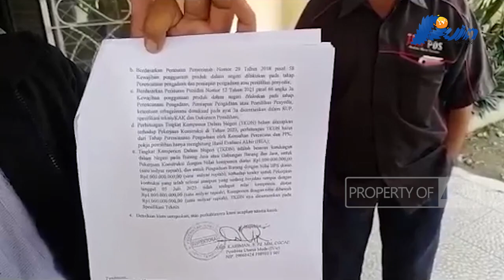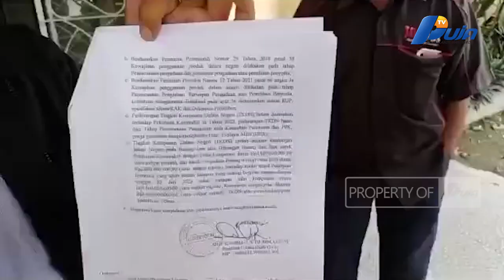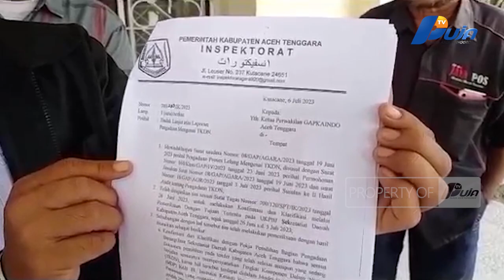Tender Diduga Curang, DPD-Gapkaindo Resmi Laporkan UKPBJ Ke Kejaksaan Agara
Kasus dugaan kecurangan pemenangan tender Unit Kerja Pengadaan Barang dan Jasa (UKPBJ) yang di protes Gabungan Pengusaha Kontraktor Air Indonesia (GAPKAINDO) Aceh Tenggara terus berbuntut panjang.